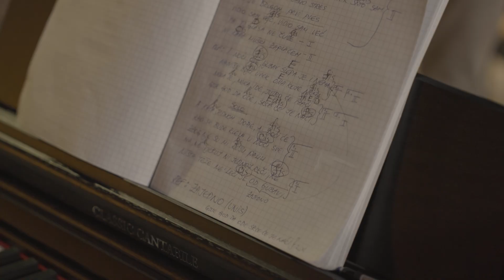KOSTA & EDY - PRIPREME ZA COLLAB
IDJShow sezonu 2 možete pratiti nedeljom na:
⤷ Youtube-u od 21h na  @IDJVideosTV  kanalu
⤷ TV kanalu NOVA S od 22:30h
⤷ TV kanalu NOVA BH od 23:30h
⤷ TV kanalu ALFA TV od 23:30h
⤷ TV kanalu NOVA M od 00:00h